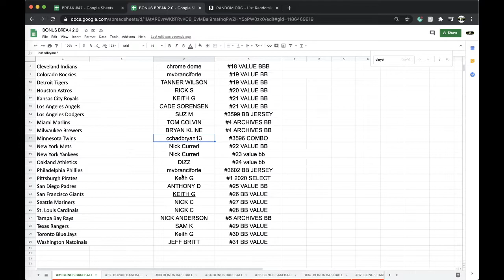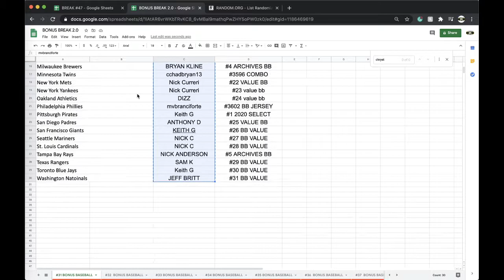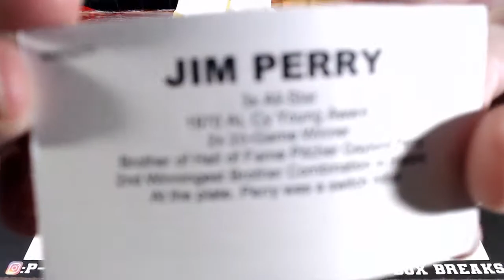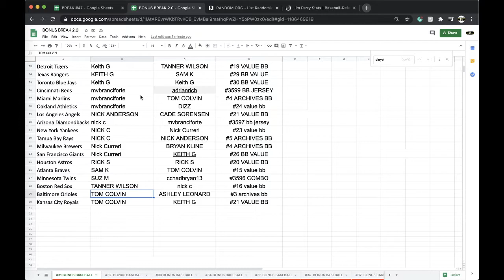FREE BREAK #31 | 2020 TRISTAR AUTOGRAPHED MLB BASEBALL LIVE BOX BONUS BREAK